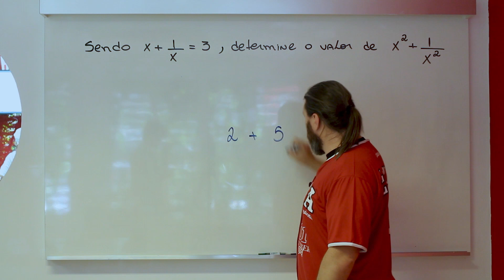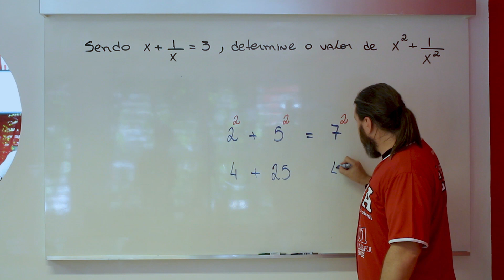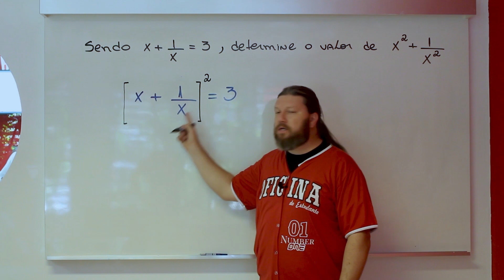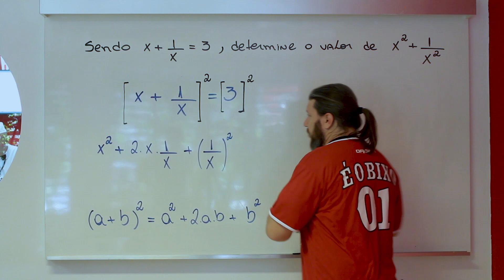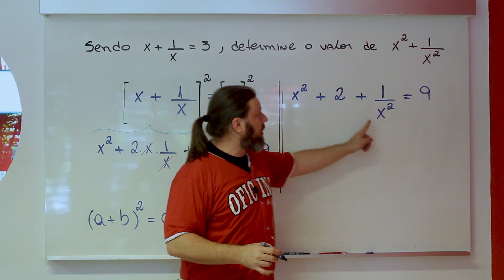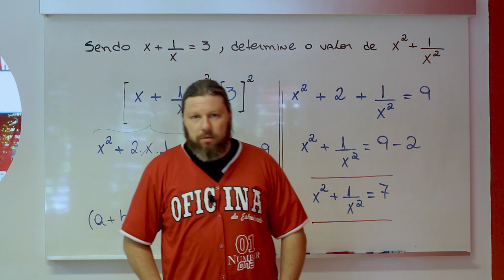Produtos Notáveis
OFICINA DO ESTUDANTE | VIDEOAULA DE :
➨ Nesta aula o Prof Eduardo, de Matemática, vai dar umas dicas sobre Produtos Notáveis, como eles podem aparecer nas questões, e como resolver!

Oficina do Estudante também possui FUNDAMENTAL II e ENSINO MÉDIO:
wwwcolegiooficinadoestudantecombr/prova-dos-novephp